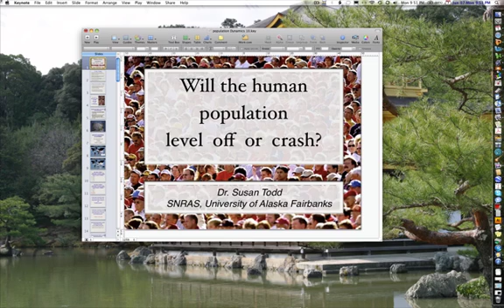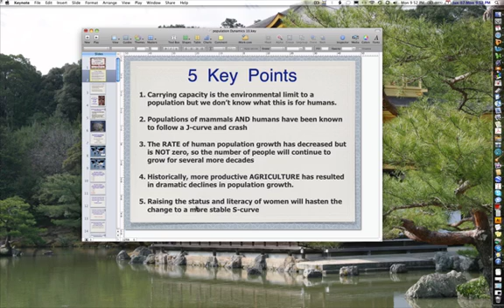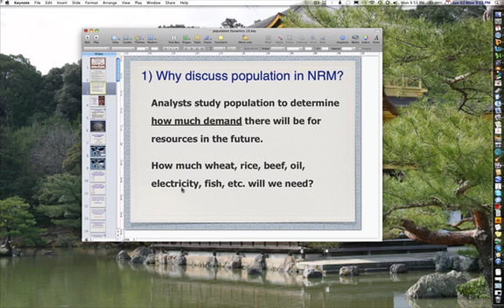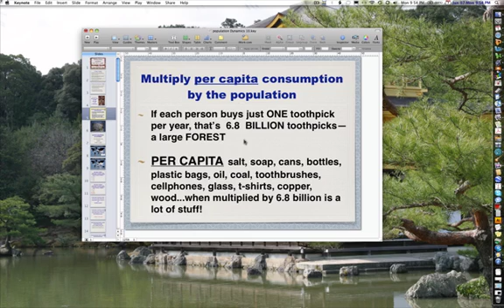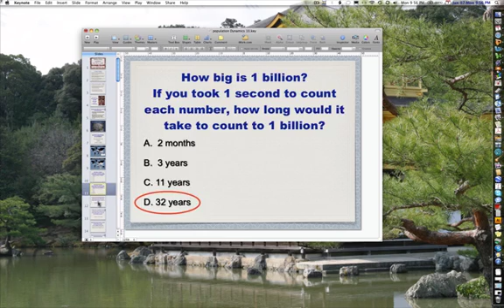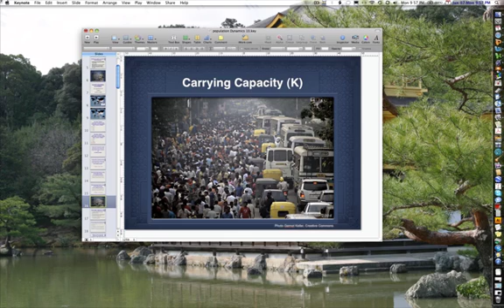NRM 101 Lecture: Human Population Growth Part 1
How fast is the human population growing?  Will the population level off or grow to unsustainable levels and crash?  Let's consider some of the evidence on both sides of this debate.